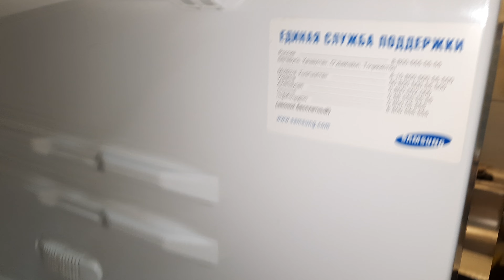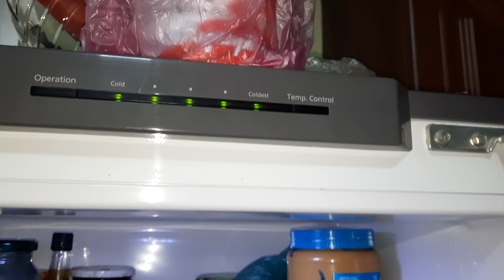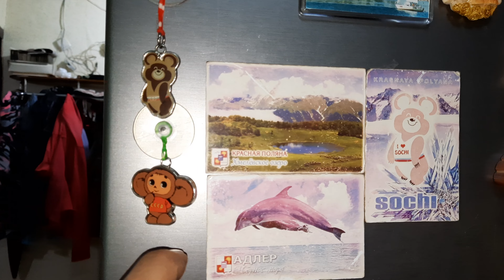Холодильник Самсунг с причудами..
Привет.по личным вопросам,какие есть:отправь пожалуйста,специи,приправы,сладости,сувениры,аджика,маджика,сванури марили,сливовицу,настойки всякие и т.д. и т.п.ПС самогонный аппарат.точная копия старинного Грузинского Чачагонного аппарата.ручная работа.медь.+черенки винограда и саженци... Пишите тут пожалуйста...
Принимаю и помощ каналу..смиру по нитке...
и номер карточки  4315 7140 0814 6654